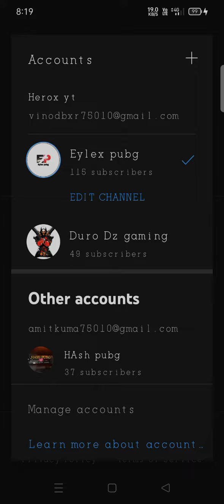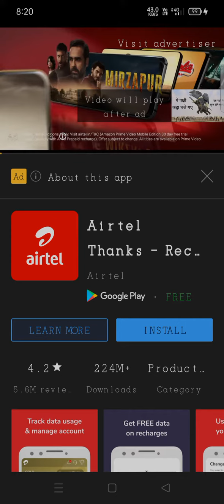💐भाई का 1k complite करा दिया 998 to 👍 1k